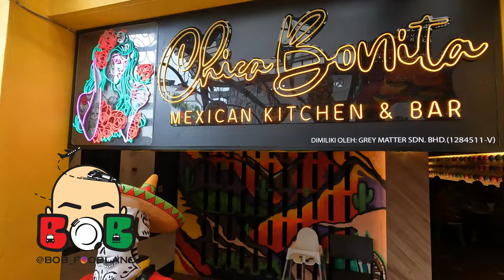mexicanfood at Chica Bonita restaurant at damansaraheights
definitely one of the best place that you can taste the Mexican food and Mexican vibe as well .the got 2 branch at Publika (Solaris) and Republik, Damansara Heights .